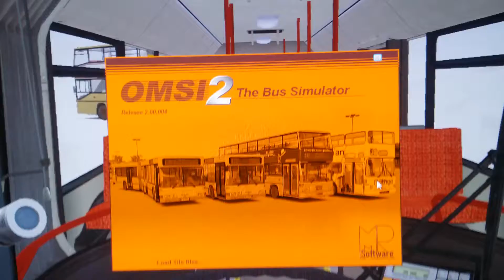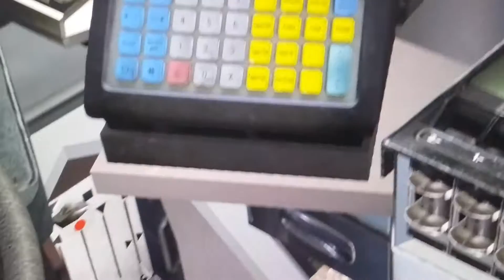Omsi 2介紹